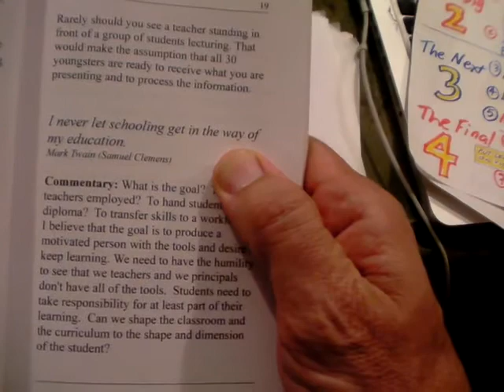SANY3570.MP4 workshops available from EdutechFoundation.net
These are programs that are available for teachers who want additional training.  The concepts come from readings with Richard E. Clark, Abraham S. Fischler and a collection of business writers and TED presenters who have given us prescriptions for shaping the school curriculum.   TOny Wagner, Malcolm Gladwell, Ken Robinson, Dan Pink, Thomas Friedman and Sugata Mitra are some of the influences.

The Flipped Classroom available from  EdutechFoundation.net

Flipped Classroom,  Abraham S. Fischler, Edutech   "Abraham S. Fischler"   "Transform Education"